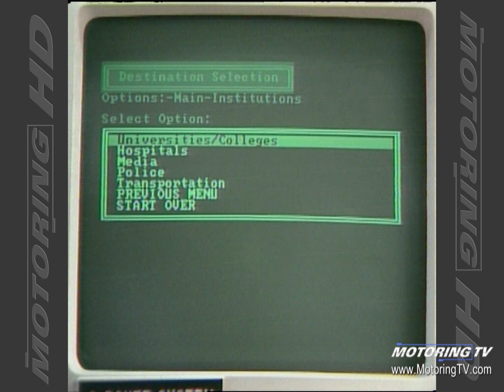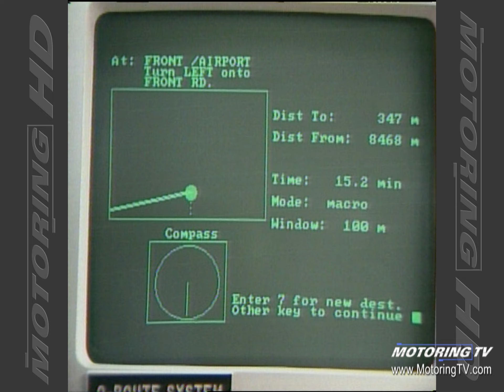Throwback Thursday: 1989 Traffic Control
There is no doubt that traffic congestion can be a big problem in many cities. However we have always believed a big part of the problem  could be solved by having having a synchronized traffic light system of which many urban areas like Toronto seem to lack.
This week we discover traffic management was even an issue 28 years ago.
(This segment originally aired on Motoring TV 1989 Episode #5)